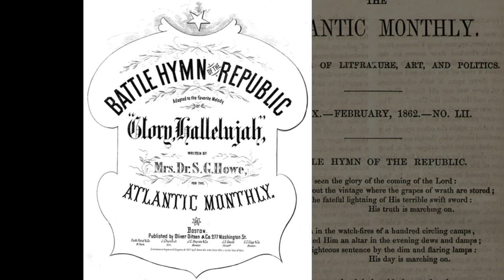Clawhammer Banjo: Song (and Tab) of the Week - "Battle Hymn of the Republic"